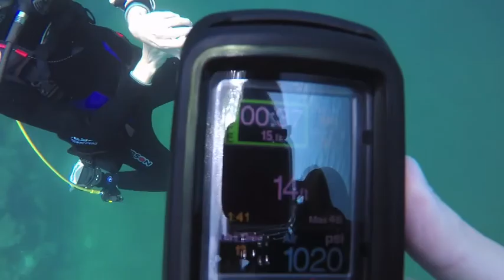Scuba at Coffey Grounds - Dive 1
Coffey Grounds rock quarry in Decatur AL
June 2017 with Shane, Jeff, Trent, and Emily